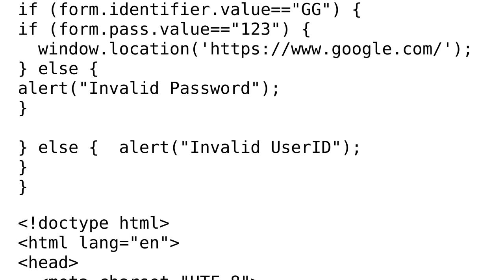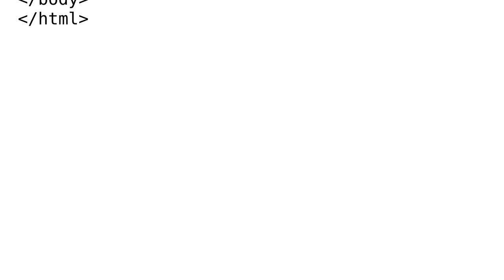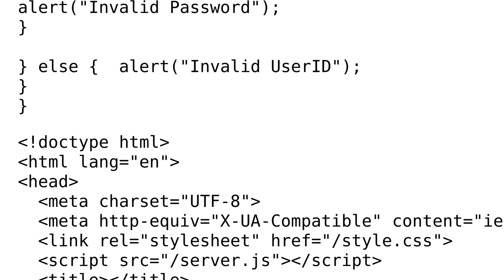My javascript isn't working on the login page only refreshes?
With thanks & praise to God, and with thanks to the many people who have made this project possible! You are responsible for your own actions.